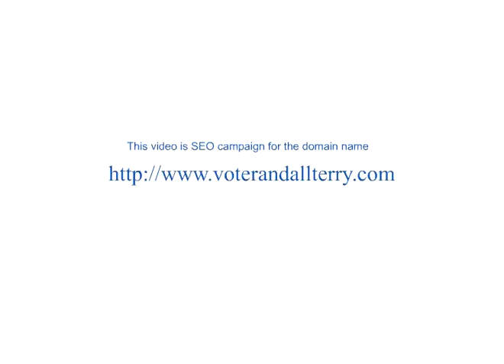Randall Terry 2012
This video is a SEO campaign only. Our aim is to dominate google with these keywords. "Vote Randall Terry" using
we are also testing this domain name attractiveness at godaddy by offering this domain name as low as $11.